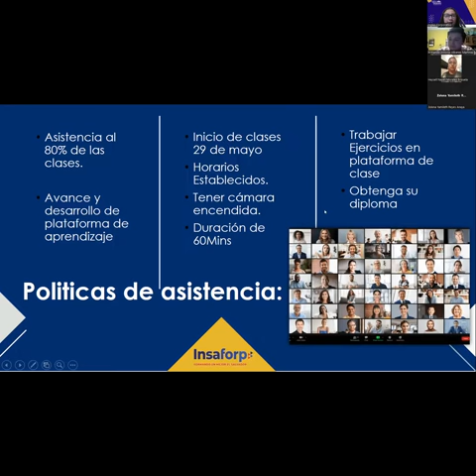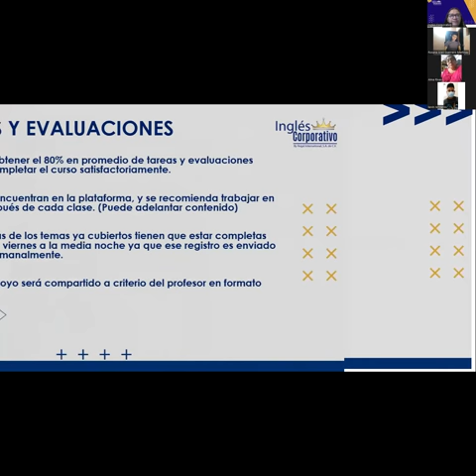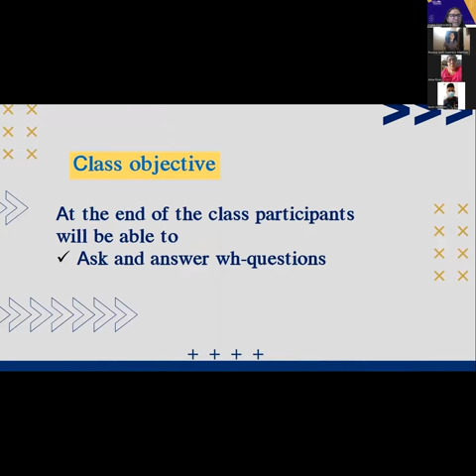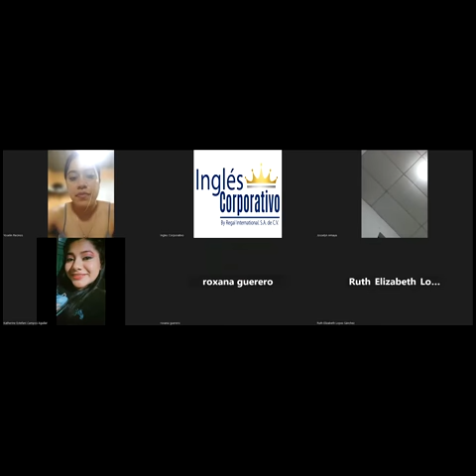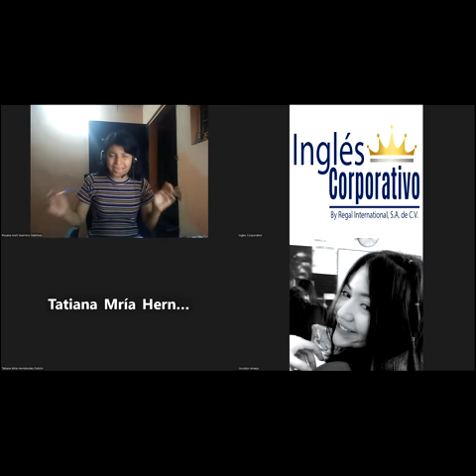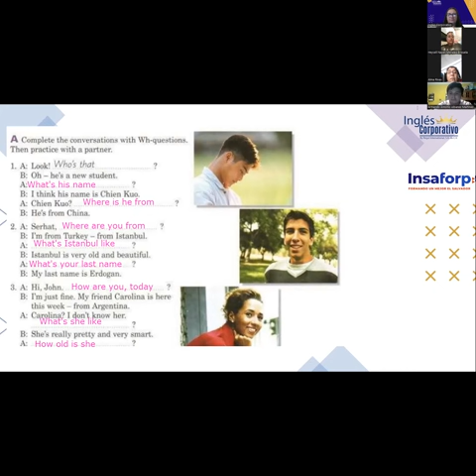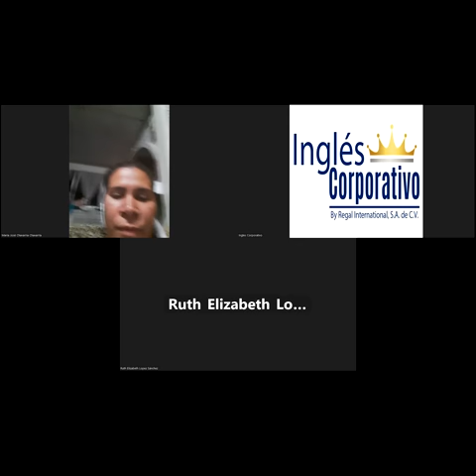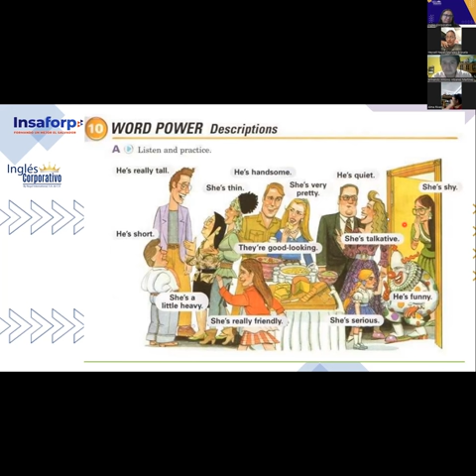Class 9-12-06-2023-FI-REGAL-26-Portillo-Adjectives to describe people